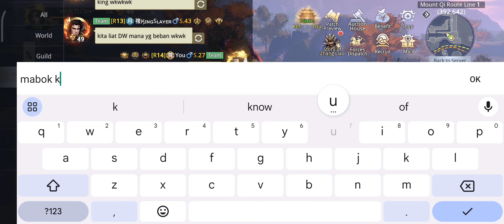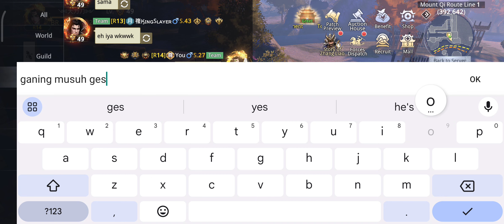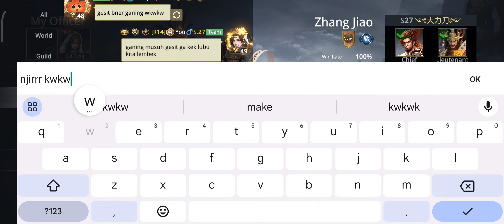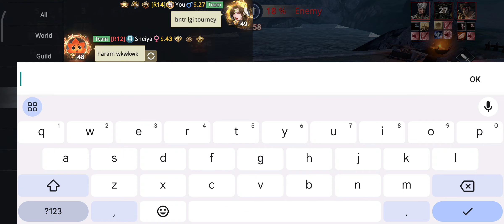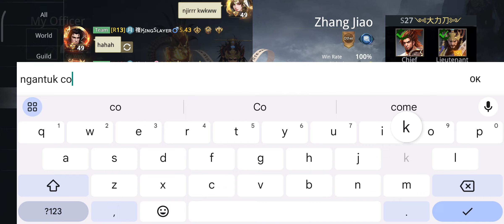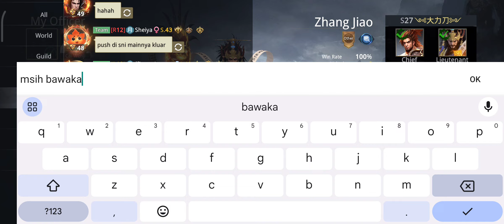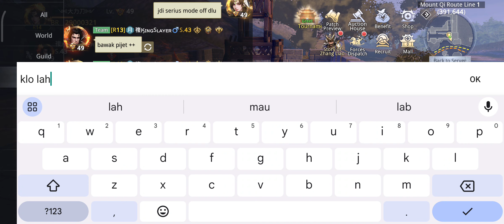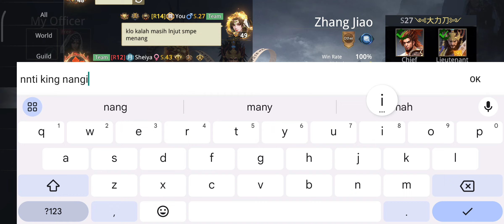PUSH PVP SUPREME AND CHALLANGER S29 #5 - Dynasty Legends 2